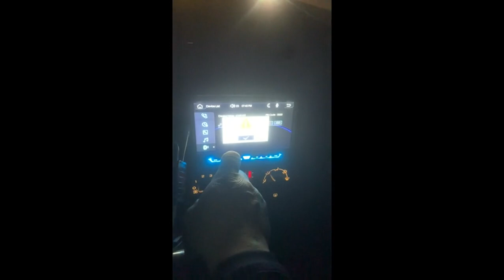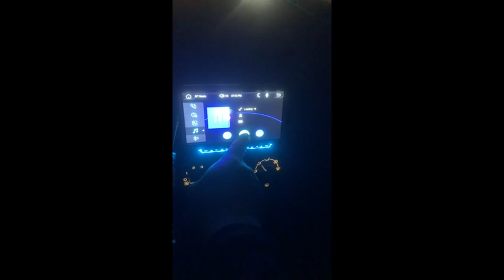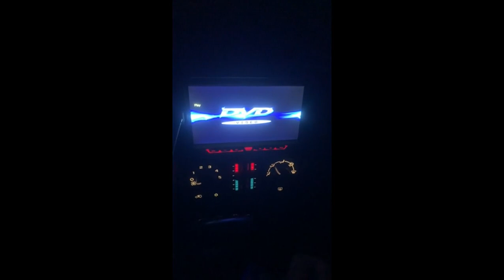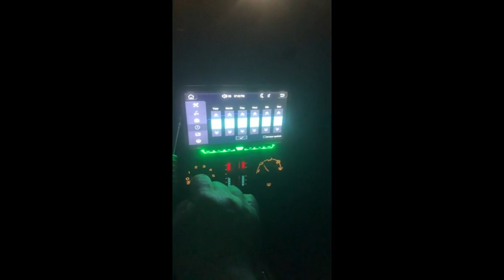Review Inexaccessories Double Din Car Stereo with CD/DVD Player, Apple CarPlay/Android Auto 7” Doubl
Inexaccessories Double Din Car Stereo with CD/DVD Player, Apple CarPlay/Android Auto 7” Double din Radio with Backup Camera, Mirror Link, Bluetooth, AM FM Radio Receiver, SWC, Subwoofer, USB/TF/AUX